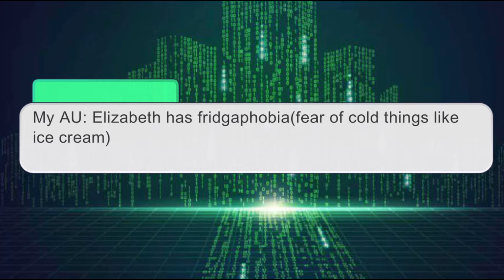Aftons stuck in a room for 24 hours|| part 1||My AU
Okay so here’s my AU:
Michael and Terrance are the same person(for now)
Angel is my own made character who’s full name is Angel Jamie Afton(AJ Afton)
Angel and Michael were abused by William
After Chris and Elizabeth died, Angel stabbed herself in the stomach and died and possessed Funtime Chica
Angel is Younger than Michael by 5 minutes
Michael, Angel, and Clara hate William for killing kids and abusing them
Chris, Angel, and Clara forgive Michael
Elizabeth is just scared that Michael never changed
William abused Michael more than Angel because he bullied and killed Chris
After Chris died Angel stop being abused by William but she was bullied at school
Michael had the nightmares when he was young and Angel seen them when Michael was having them
Elizabeth will only eat ice cream if she makes it and if someone offers it to her, she freaks out
Angel hated Michael’s friends since they were a bad influence on Mike
Michael does possess NM foxy
Angel died a week after Elizabeth died
Glitchtrap killed the kids after Elizabeth died
Glitchtrap is William's brother
Ships:
Michael x Ennard
Angel x ???
Elizabeth x Gabriel(Freddy)
Chris x Cassidy(Golden Freddy)
William x Clara